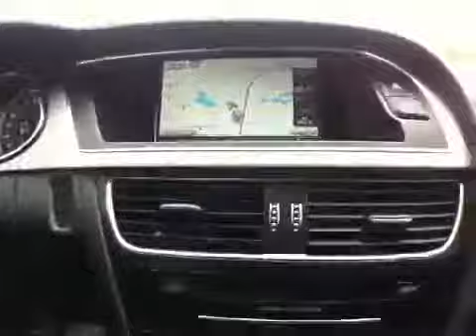2013 Audi A4 2.0T PREM PLUS NAVI B&O @ Continental Audi - Naperville IL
2013 Audi A4 2.0T PREM PLUS NAVI B&O  @ Continental Audi - Naperville IL